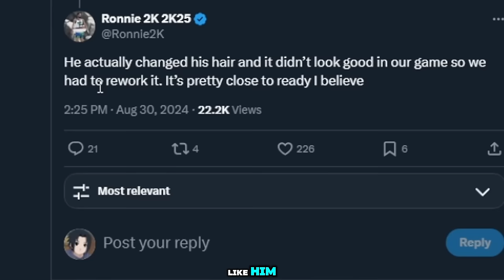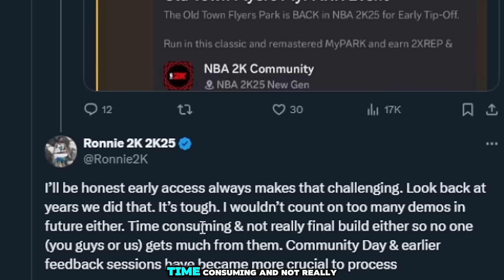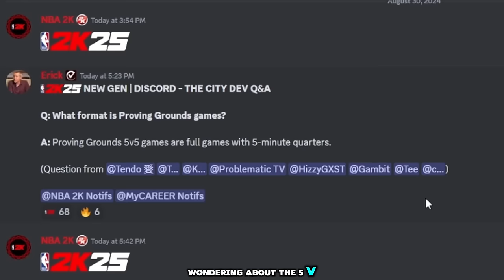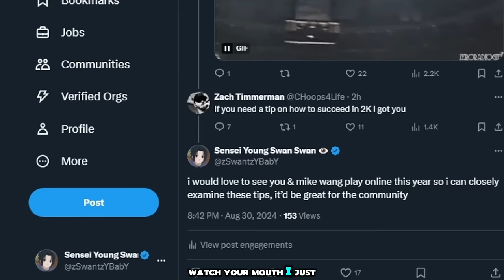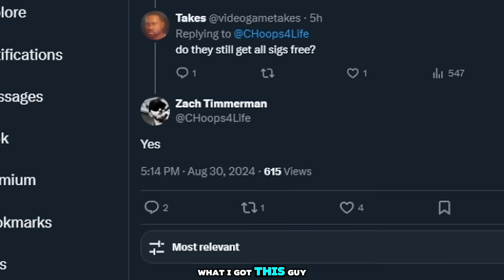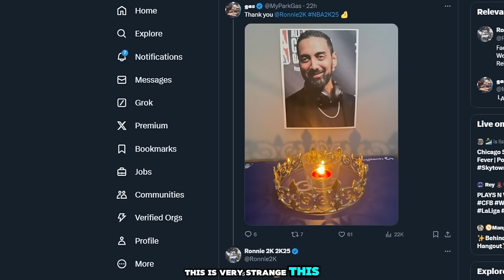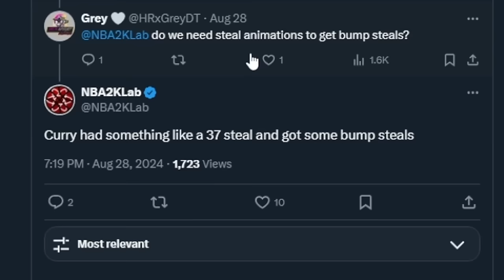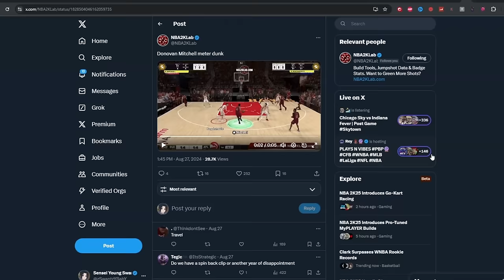KAI CENAT EXPOSES NBA2K25 😳 WHY i WILL PREORDER NBA 2K25! NBA2K25 REVIEW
nba 2k25 review!  nba 2k25 massive gameplay update  nba 2k25 huge update  nba 2k25 new dribble engine  the nba2k25 situation  nba 2k25 cracking down  ronnie2k flex  Nba 2k25 - Gameplay and First Impressions!  NBA 2K25 NEWS UPDATE. NBA 2K25 gameplay breakdown. NBA 2K25 playnow gameplay. NBA 2K25 MyTeam tripple threat online gameplay. NBA 2K25 Park gameplay..  KAI CENAT EXPOSES NBA 2K25 😳 WHY i WILL PREORDER NBA2K25! NBA 2K25 REVIEW